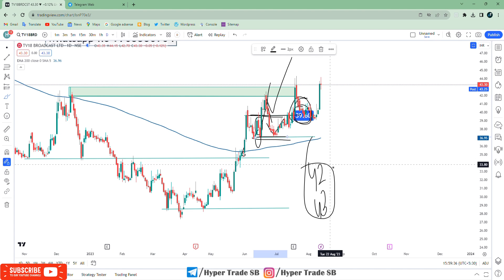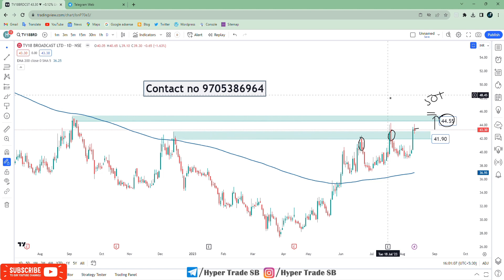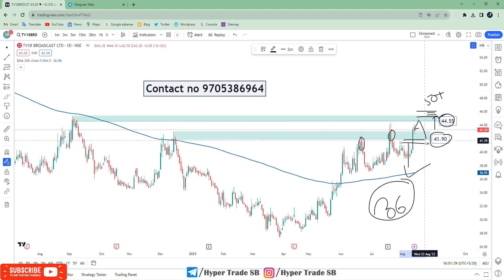TV18 Share Target 14 Aug 2023 | TV18 Share Analysis | TV18 Broadcast Share News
INDIA🇮🇳
✳️Hello everyone  🙏
INDIA🇮🇳

Welcome to this video, where we'll be discussing TV18 Broadcast Stock Targets.  In this video, we'll be looking at TV18 Broadcast key targets, including their long-term price targets, which will help you make informed decisions about your investments. We'll also discuss their short-term targets And Professional Short Term Targets, and how you can use them to maximize your gains. So if you're looking to invest in TV18 Broadcast stock, this video is for you. Technical analysis of TV18 Broadcast stock! We will be taking a look at recent price action, indicators, and chart patterns to get an idea of where the stock may be headed. We will also discuss the fundamentals of the company to get a better understanding of the underlying business.  Thanks for joining us, and we hope this video helps you make the best investment decision for your portfolio.

TV18 Broadcast news
TV18 Broadcast share news
TV18 Broadcast ltd share price
TV18 Broadcast share forecast

TV18 Broadcast share news today
TV18 Broadcast share market
TV18 Broadcast share analysis
TV18 Broadcast experts view
TV18 Broadcast analysis